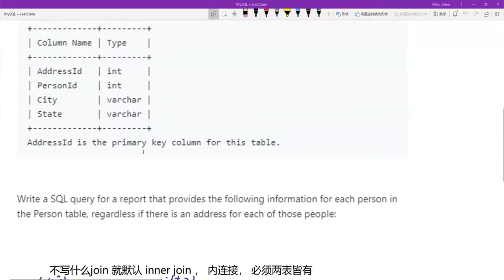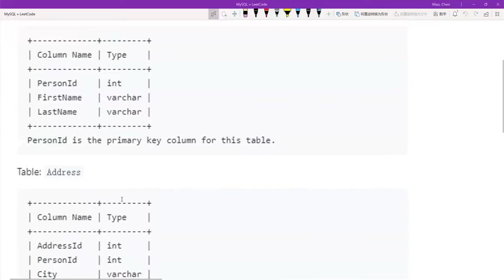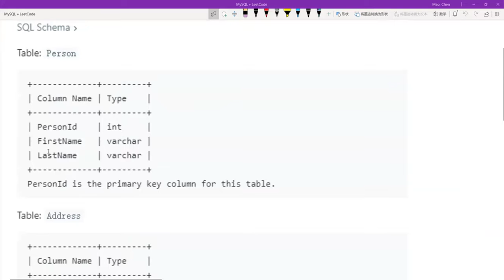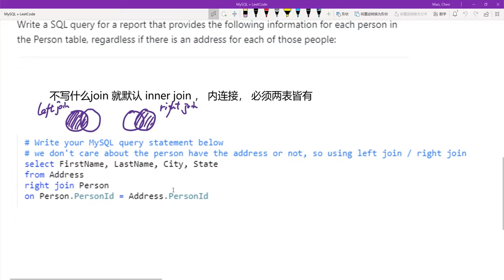米开：LeetCode 175. Combine Two Tables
欢迎大家与我交流新思路